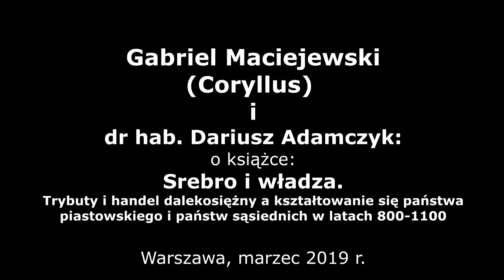Gabriel Maciejewski i dr hab. Dariusz Adamczyk o książce: Srebro i Władza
Kolejna, z cyklu rozmów z autorami interesujących książek, rozmowa Gabriela Maciejewskiego tym razem z dr hab. Dariuszem Adamczykiem o jego książce: Srebro i władza. Trybuty i handel dalekosiężny a kształtowanie się państwa piastowskiego i państw sąsiednich w latach 800-1100.